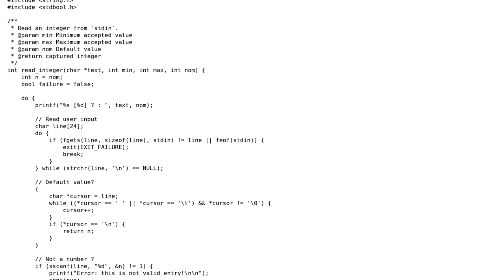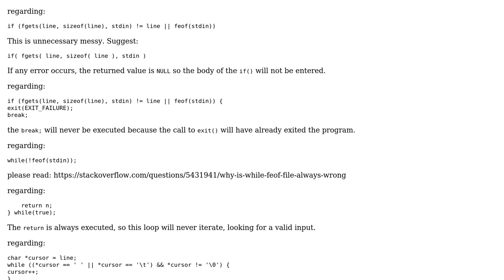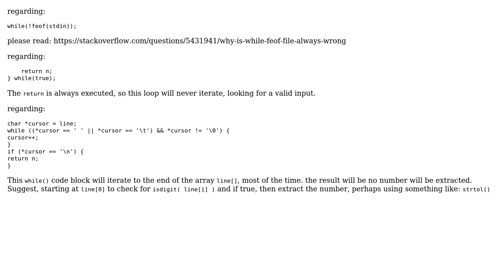Code Review: Properly read integer in a range in C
With thanks & praise to God, and with thanks to the many people who have made this project possible! You are responsible for your own actions.